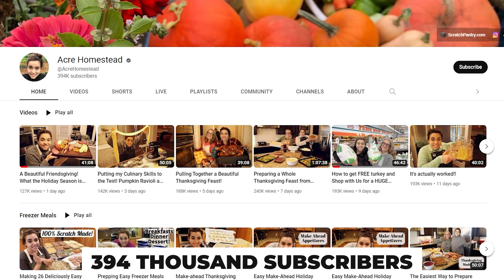Acre Homestead Becky VS Living off grid with Jake & Nicole | Holiday Season Freezer Meals | Yurt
Acre Homestead Becky VS Living off grid with Jake & Nicolle | Holiday Season Freezer Meals | Jake and Nicole Yurt Income

jake and nicole last episode
jake and nicole off grid living youtube
jake and nicole off grid living income
jake and nicole off grid living yurt episode 80
living off grid with jake & nicole episode 157
jake and nicole starting over
jake and nicole episode 144
acre homestead House and Garden Tour Videos
acre homestead garlic powder and pasta
acre homestead Pizza
acre homestead cowboy candy